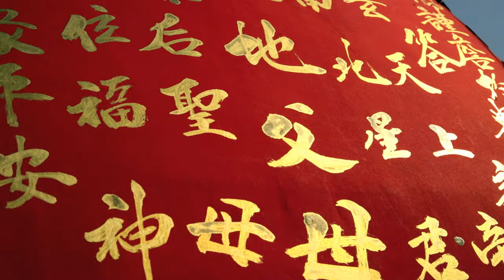Bangkok Chinatown Southeast Section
Photo montage of the southeastern section of Bangkok's Chinatown.